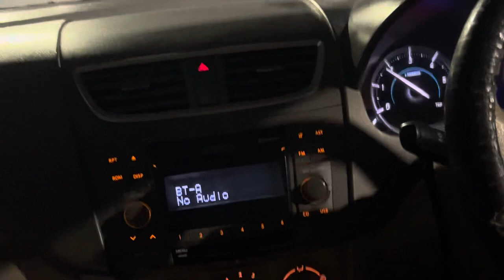Nainital is connected to National High.Agra, Dehradun, Haridwar, Lucknow, Kanpur & Bareilly daily .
Nainital is connected to National Highway No. 87. Regular roadways buses run from Delhi, Agra, Dehradun, Haridwar, Lucknow, Kanpur & Bareilly daily .